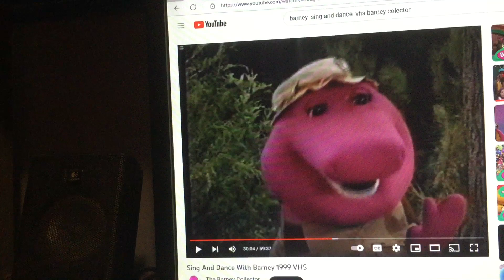Barney & Friends PBS